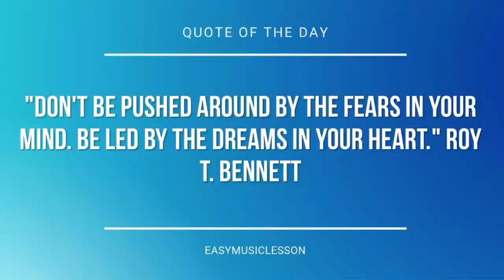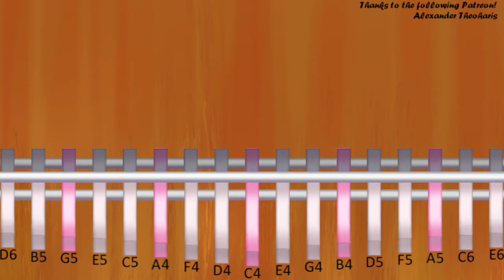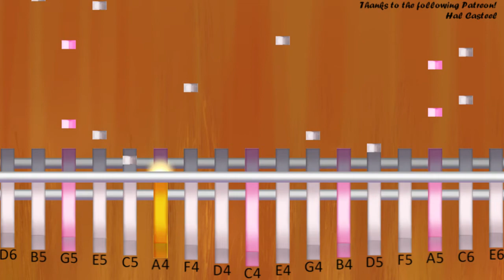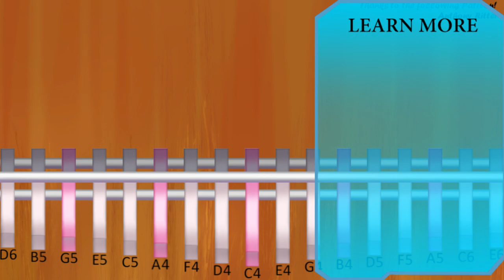How to play KK Cruisin (Animal Crossing) by KK Slider on Kalimba (Tutorial)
The easiest way to learn how to play KK Cruisin (Animal Crossing) by KK Slider on the kalimba. It's a kalimba tutorial for KK Cruisin (Animal Crossing) by KK Slider.

EasyMusicLesson teaches you to play the your favorite instrument, through easy and simple animation so that you too can learn how to play KK Cruisin (Animal Crossing) by KK Slider on the kalimba easily. A kalimba tutorial with visual animation graphic.

F4  /A5 C6 G5
E4   E5 B5
A4
E4
E4/G4 A4 C5 D5
G4/E5 G5 A5 C6
E4   E5 B5
A4
D4    /E6 D6
F4/C6 D6 B5
E4
A4 A5
A5   E5
E4   E5 B5
A4
E4
E4   E5 B5
A4
D4    /E6 D6
F4/C6 D6 B5
E4
A4  /G5
A4 C6 C6   E6
G4/E5 G5 A5 C6 E6
A4 C6 C6 A5 E6
A4 A5
A5   A4